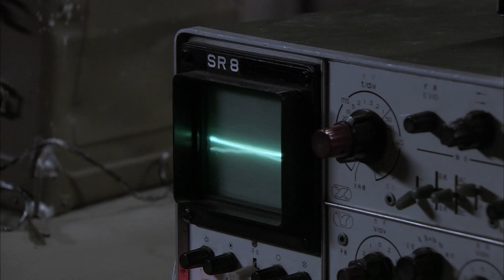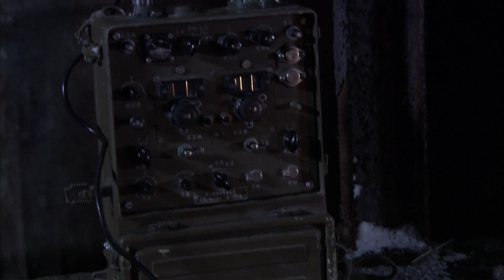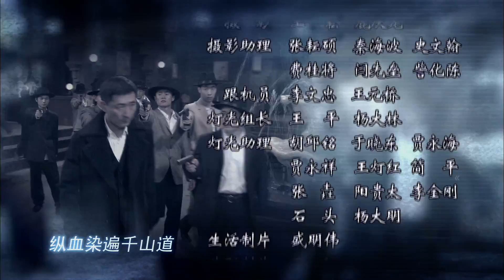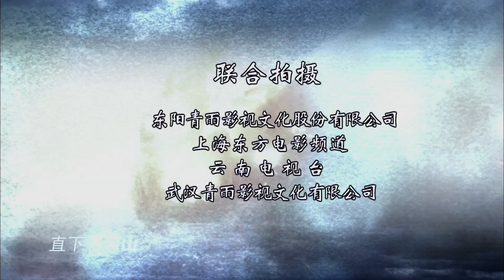【飞虎神鹰】（高清版）EP27枪战动作英雄传奇 张子健/梁冠华/曲栅栅/苑冉